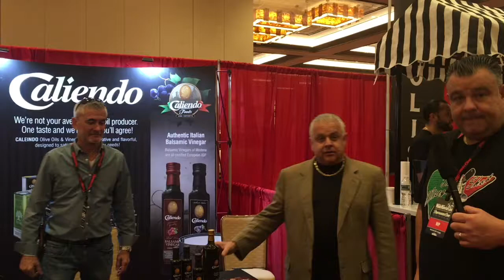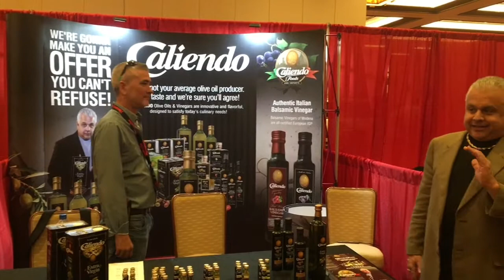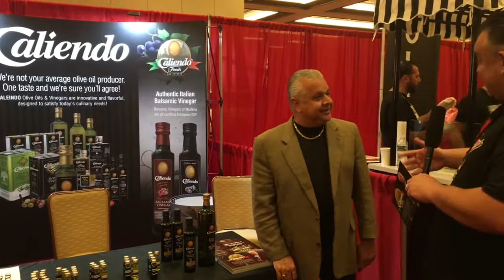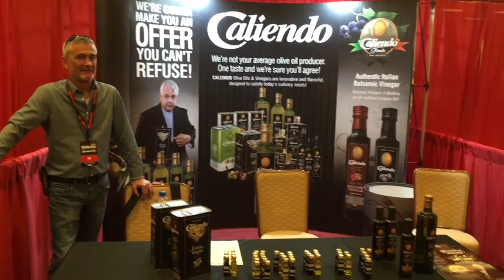The Wiseguyz interview Master Chef Anthony Caliendo of Caliendo Olive Oil at MobMovieCon SopranosCon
MobMovieCon SopranosCon
The Wiseguyz Show Freddy The Fireman Freddy Tenore interviews Master Chef Anthony Caliendo of Caliendo Olive Oil Annette DeCeglie Annette DeCeglie Tenore